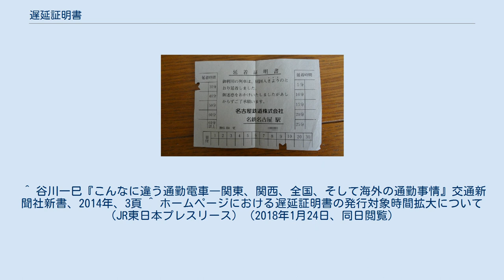遅延証明書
遅延証明書（ちえんしょうめいしょ）は、鉄道事業者やバス事業者が自社局の運行する列車・バスの遅延を公式に証明する目的で発行する証明書である。
事業者によっては延着証明書（えんちゃくしょうめいしょ）ともいう。
 日本の都市交通はダイヤなどの点で世界に例をみないほど正確であり、遅延時に駅において遅延証明書を配布しているのも日本以外ではまず見られないという。
 駅で発行された遅延証明書の例（相模鉄道）。
この様式では周囲に入鋏枠があり、鋏痕やパンチ穴を入れることで証明としている 鉄道事業者が運行する列車が何らかの理由により定刻通り運行できなかった際、列車が遅延したことを証明するために発行される証票である。
なお、遅延証明書は単純に列車の遅延を証明するだけのものであり、それによって生じた損害を事業者が賠償したり、乗車券の払い戻しを行うためのものではない。
 通勤・通学時に列車遅延により遅刻をした場合、この遅延証明書を所属する勤務先や学校に提出することで、その遅刻が不可抗力によるものであることが認められ、遅刻をしていないものと見なすといった配慮が所属団体からなされることがある。
また、後述するインターネットのウェブサイト上で発行される遅延証明書では前述した配慮を行わない場合がある。
 切り落とす方式の証明書の例（名古屋鉄道）。
 概ね10cm×15cm前後の紙片に発行会社名、駅名（駅名の掲載がない場合もある）、列車が遅延した日付と遅延時分が記されている。
 東日本旅客鉄道の遅延証明書の例 遅延証明書の様式は鉄道事業者によって異なる。
また鉄道事業者によっては駅ごとに異なる場合もある。
鉄道の場合、遅延による影響を受ける人数が多く、短時間で大量に作成する必要があるため、実際に発行するときには証明事項をその場で書かず、所定の欄に入鋏する、あるいはスタンプを押印する方式として作成にかかる作業時間の短縮を図っている。
東日本旅客鉄道（JR東日本）など、遅延時分の記載がないまま発行する場合もある。
 遅延があった路線の駅で配布される（例外あり）。
また、列車直通先・接続先の路線の駅でも配布されることがある。
 改札で配布されるのが一般的だが、他社線と同一ホーム上で乗り換えられる駅等では、ホーム上で配布される事もある。
 ウェブ上での発行 東日本旅客鉄道（JR東日本）、西日本旅客鉄道（JR西日本）、東京地下鉄（東京メトロ）、東京都交通局、東京急行電鉄（東急）、小田急電鉄、東武鉄道、京浜急行電鉄（京急）、京王電鉄、相模鉄道（相鉄）、西武鉄道、京成電鉄、新京成電鉄、北総鉄道、横浜市営地下鉄、首都圏新都市鉄道、横浜高速鉄道、千葉都市モノレール、愛知高速交通（リニモ）、阪神電気鉄道、大阪市交通局（大阪市営地下鉄・ニュートラム）、近畿日本鉄道、阪急電鉄、山陽電気鉄道、福岡市交通局などでは、公式ウェブサイトでの遅延証明書発行サービスを行っている。
なお、これは実際に列車に乗車しなくても入手できるため、「遅延が生じた列車に乗車していたことを必ずしも証明するものではない」旨記載されている。
 路線バスの場合も鉄道と同じ目的で発行されるが、事業者によって扱いは異なり、運転士がその場で発行する事業者と、その路線を管轄する営業所で発行する事業者がある。
また、バスは専用道路を走るものを除き一般の道路を走行するという特性上、道路事情によって時刻表どおりに運行する事ができない場合もあり、遅延証明書を発行しない事業者も存在する。
 ^ 谷川一巳『こんなに違う通勤電車―関東、関西、全国、そして海外の通勤事情』交通新聞社新書、2014年、3頁 ^ ホームページにおける遅延証明書の発行対象時間拡大について（JR東日本プレスリース）（2018年1月24日、同日閲覧）